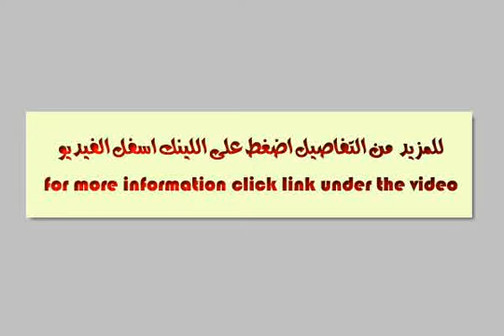In New cairo firsthand villa for rent in 5th settlement with a wonderful garden - mlseg.com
- New cairo, Narges  - Egypt Real Estate |    Greater Cairo |    New Cairo Fifth District |     Villas For Rent